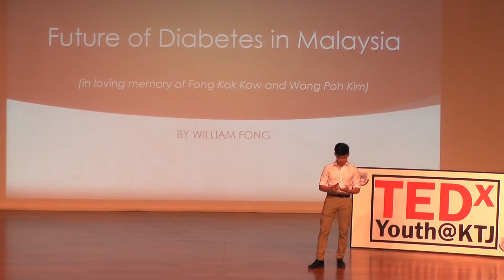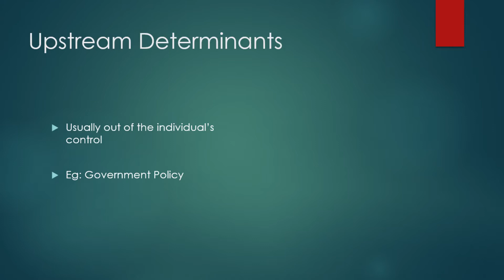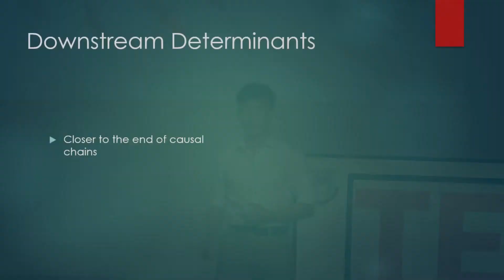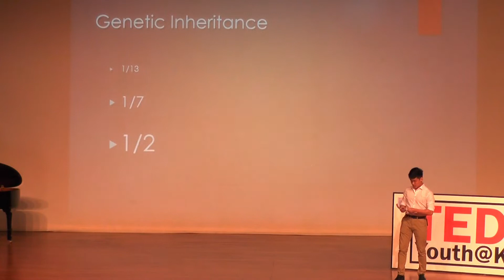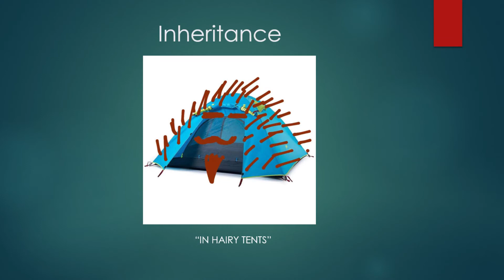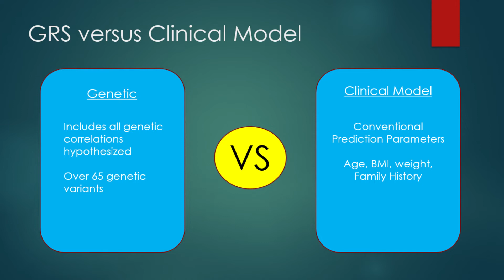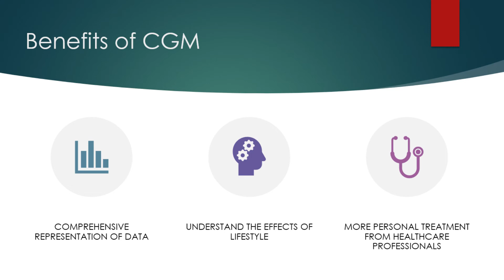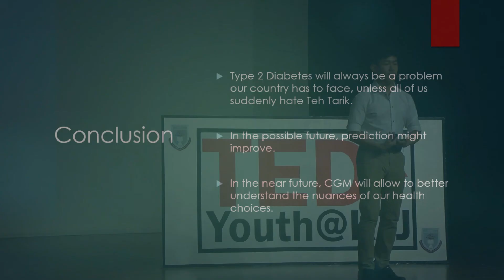The future of diabetes in Malaysia | William Fong Wei Siang | TEDxYouth@KTJ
In essence, my Ted Talk will illustrate how our national healthcare system, through taking the right measures, can be one of the best in the world. Through exponential medical growth in aspects like genomic sequencing, achieving longevity is no longer a question of if, but when.  For instance, Malaysia being one of the most diabetic countries in South East Asia, we need to a better way to track insulin levels continuously and not intermittently. How these aspects correlates to the social determining health factors that are related to Malaysia's circumstance, will be what I mainly presented about.  ''The future of diabetes in Malaysia' This talk was given at a TEDx event using the TED conference format but independently organized by a local community.